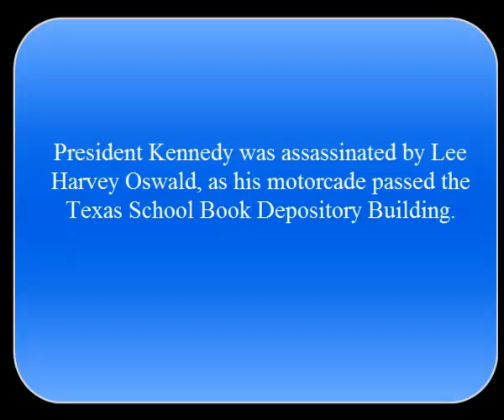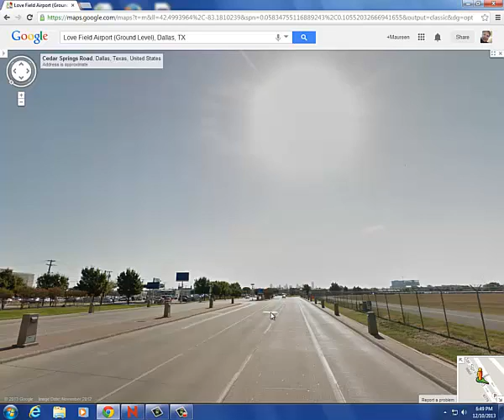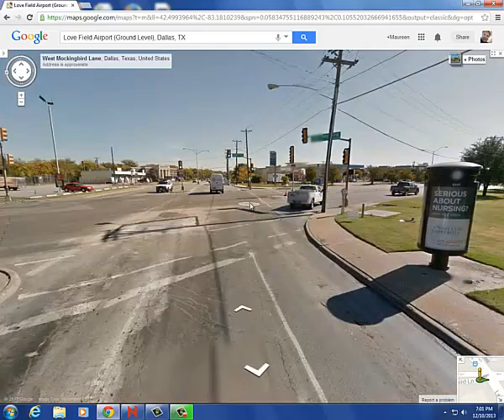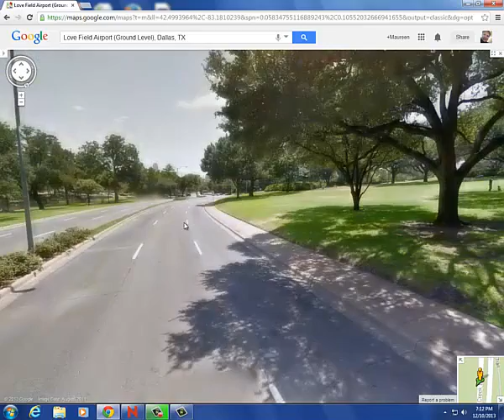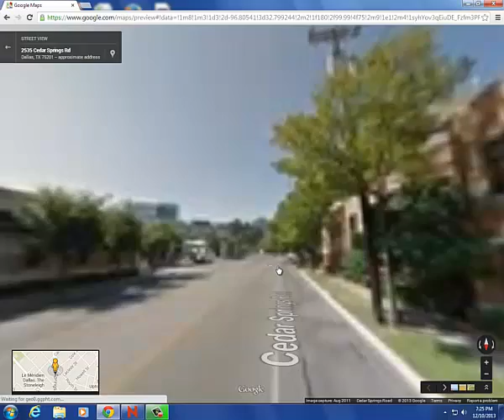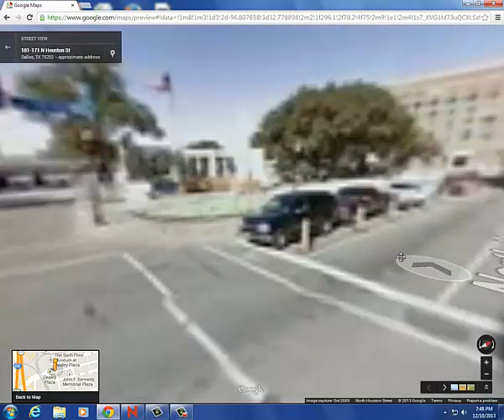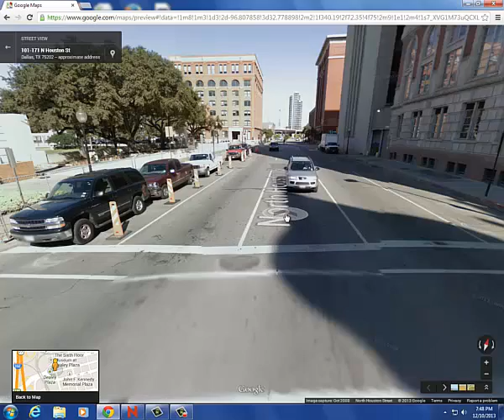JFK Motorcade using Google Street View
This is a motorcade re-creation of John F. Kennedy's trip to Dallas, Texas on November 22. This video was written and created by Maureen Watson, Berkley Library Media Teacher using Google Street View.